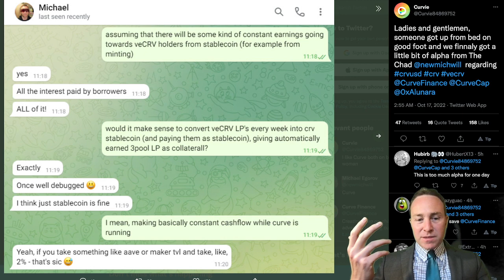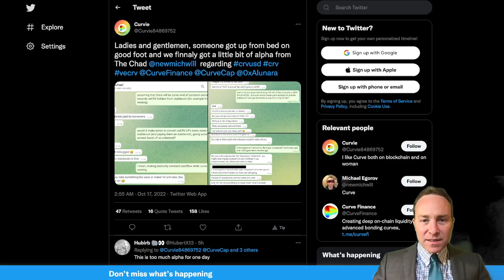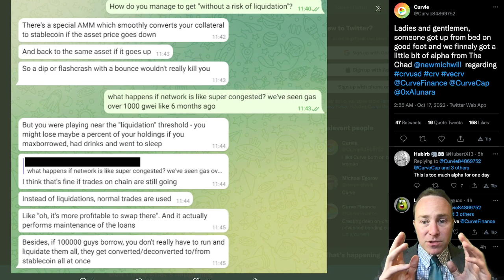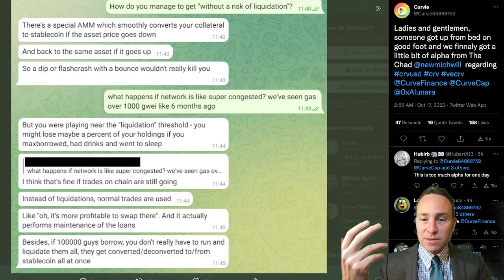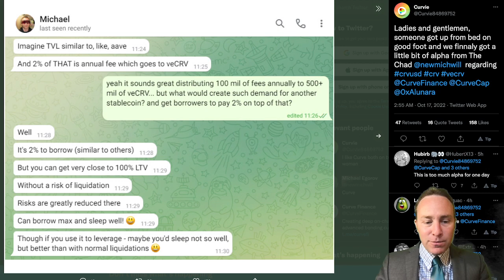Oct. 17, 2022: The AMM-azing $crvUSD🚰💦 Leaked chat reveals alpha on LLAMMA automated operations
Channel is a Curve fanzine, official Curve channel is -- no information offered in this channel is financial advice

The latest $crvUSD alpha drop is here.

As one might expect from the topsy-turvy world of crypto, the leak came from a Commodore 64 themed account created this month with just two followers as of this morning.  We’ve verified the conversation is authentic, and it has revealed a lot.

Much to unpack here.  Here’s the high level summaries:

Liquidations

The big drop here is the “AMM”, or Automated Market Maker, being integrated into LLAMMA.  We’ve discussed in the past the difficulties lending protocols face in dealing with liquidations.  It’s an arbitrarily awful user experience for lenders to have to monitor crypto prices 24/7 to avoid liquidation risk.

For the $crvUSD, the issue is attacked thus:

There’s a special AMM which smoothly converts your collateral to stablecoin if the asset price goes down and back to the asset if it goes up so a dip or a flashcrash with a bounce wouldn’t really kill you.

Most of the crypto world may be used to dumb AMMs, but the under-appreciated and scarcely-understood Curve v2 demonstrated AMMs could operate far more intelligently, automatically rebalancing positions in response to price swings through the power of pure mathematics.

While the technical mechanics of how $crvUSD lending pools will accomplish this feat haven’t been released, we can imagine it borrows heavily from the lessons of v2 pools.  For roughly a year, this code has been available to the public, ready for any coder to build such functionality into their own DeFi protocol.  Since nobody else is grabbing the low hanging fruit, Mich is grabbing this and creating a novel twist on a stablecoin.

As described in the chat, this AMM will specifically be responsible for automatically liquidating a user’s collateral into a stablecoin as prices approach a liquidation threshold.  As the price goes back up, it automatically unliquidates.

This is interesting — as one colleague who asked to remain anonymous described it:

“An AMM that sells your collateral when you get liquidated.  Normally in AMMs it’s the other way around, when the price of the collateral falls, the balance goes up.  This is the opposite.”

Most notably, this is described as happening passively — quite unlike the current experience.  Nowadays whenever prices dip suddenly, we often see gas fees shoot up as users rush to trade in their collateral and avoid liquidation.  Is there any real functional point to this when it could be handled automatically?  As described in the chat:

“Besides, if 100,000 guys borrow, you don’t really have to run and liquidate them all, they get converted/deconverted to/from stablecoin all at once.”

In the chat here, Mich hints at the UX for $crvUSD during such periods, saying that instead of liquidations, normal trades are used: “Like ‘oh, it’s more profitable to swap there.’  And it actually performs maintenance of the loans.”

Throughout the chat, it appears as though the concept of “liquidations” still exists — citing the effects of “playing near the liquidation threshold.”  Indeed, the frontend includes functions for liquidation, so we would expect that the AMM can reduce the likelihood of liquidations but perhaps not eliminate them completely in extreme circumstances.

Along these lines, Mich describes the effects of leveraging your position (!) and being able to approach max LTV with lower risks of liquidation.  In this manner, major profit potential exists in using next level math to extract opportunity from the spread passive lending-based stablecoins have to hold.

In this case, Mich describes that all of the interest is paid by borrowers, tossing out “2%” — unclear if this is hypothetical, suggested, or actual rate (or whether it is variable or fixed).  Treasury rates are about double this.

Any and all these fees are described as going to veCRV holders.  For his case study, he posits Maker and AAVE TVL to suggest the scope, which are currently $7.8B and $5.2B.  These numbers would suggest $100MM to $150MM in annual fees from interest alone (presumably swap or interest fees would push this up slightly).

Of course, it being a bear market, it’s unclear whether Curve would get to such TVL so quickly.  We don’t know how much time it might take to realize this potential, but it appears Mich has his eyes set on a multi-billion dollar market cap, and given his track record we would not recommend fading him (not financial advice).

We don’t know at the moment.  We look forward to seeing the final release when we’ll be able to get the full look at what Mich has been cooking up.